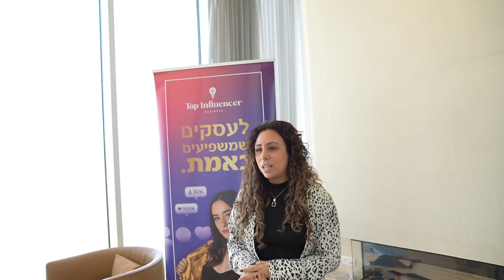סרטון עדויות - תוכנית ליווי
כיף שאתם בערוץ שלי! מוזמנים לבקר ברשתות החברתיות ולעקוב אחריי גם שם!